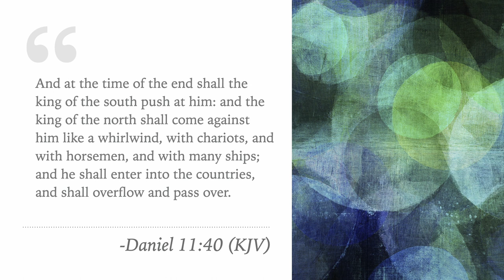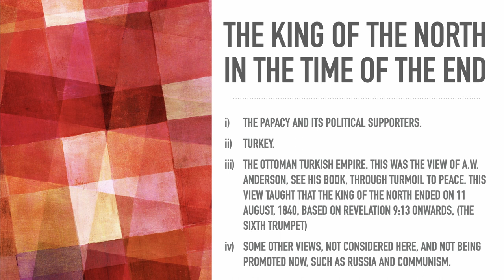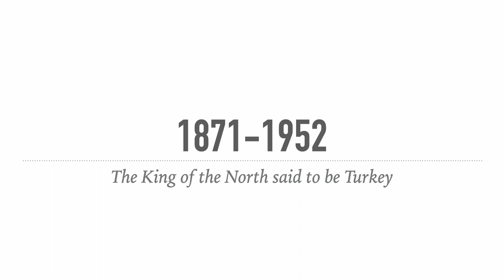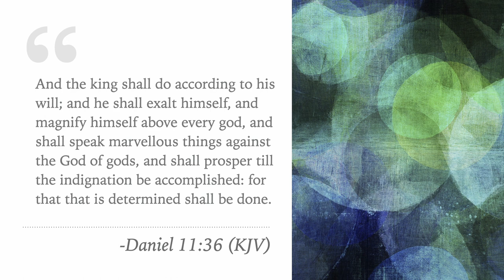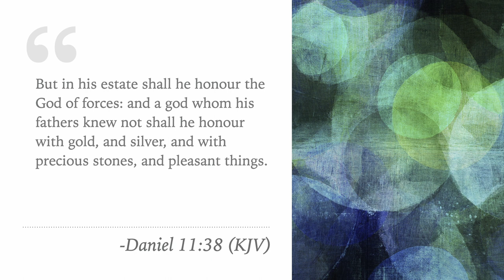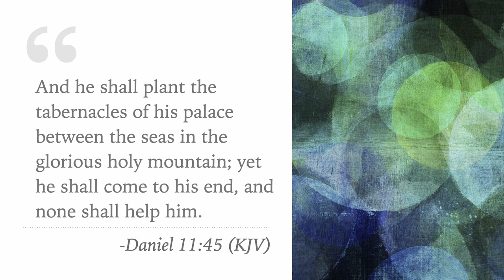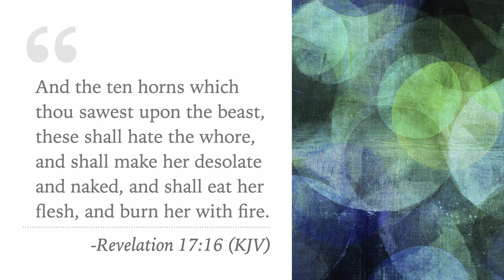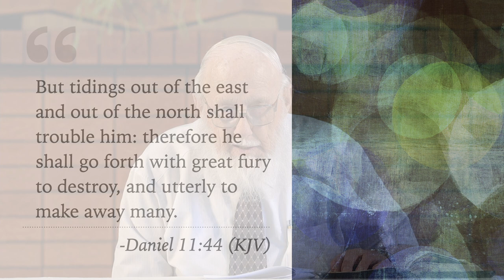23 - The King of the North in the Time of the End - Pr Len Tolhurst